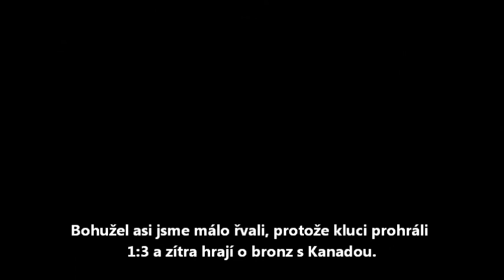WG Cali - 1.den odpoledne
Nabitý pondělní odpolední program korfbalistů v Cali.